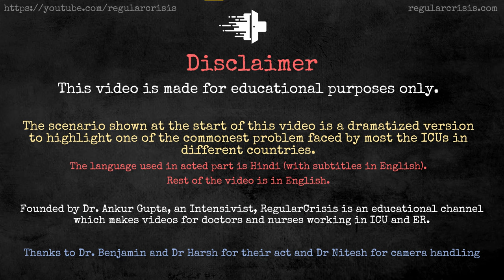How to write notes in ICU with template - Live Detailed Discussion Version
The above video explains – How to write notes in ICU
This is one problem faced by almost all the new medical residents in ICU. This is the approach we are using and found useful, so sharing with you all.

We hope that the above video and dicsussion will help the ER and ICU doctor, nurses, paramedics and students in managing the patients more efficiently.